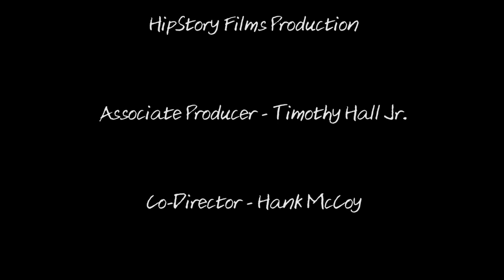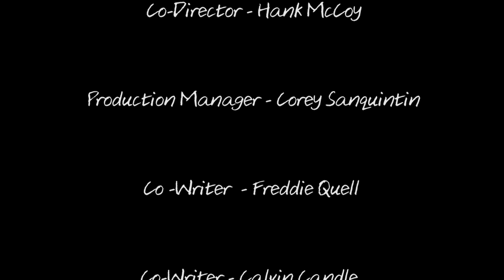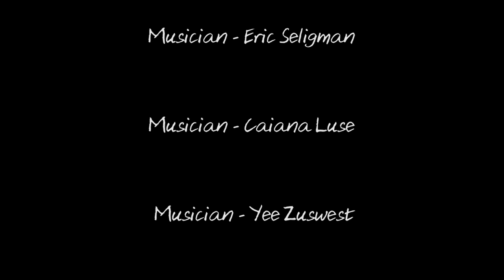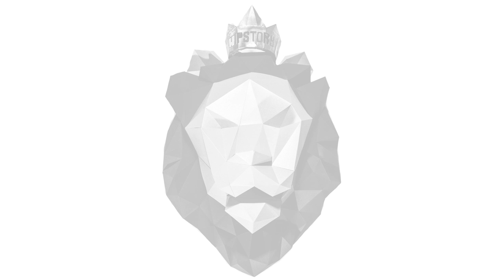The Methodist [A HipStory Short Film]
Inspired by "When The Sidewalk Ends" an Album by Cliff Notez
Written & Directed by Hakim 'Kimo' Hill
Starring Cliff Notez & Darbie Jean